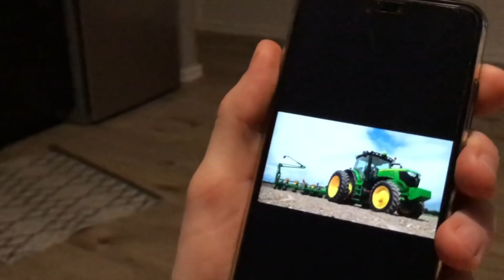LATVIEŠI BE LIKE #2 | Baiba un Gustavs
self explanatory.
lets hit 1K likes for part 3! ❤️✌️

Kivičs pret Neidu, kurš kuru?
Ar kuru no skitiem, Tu visvairāk vari sevi asociēt?